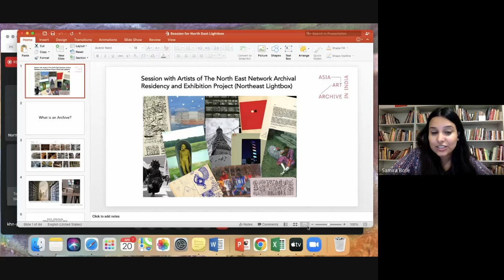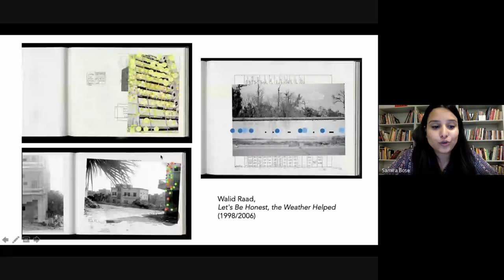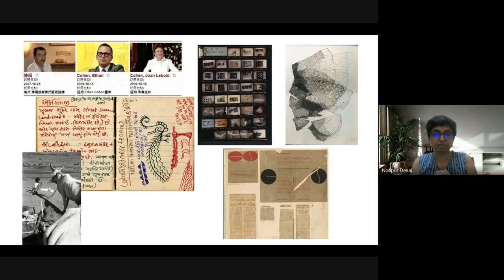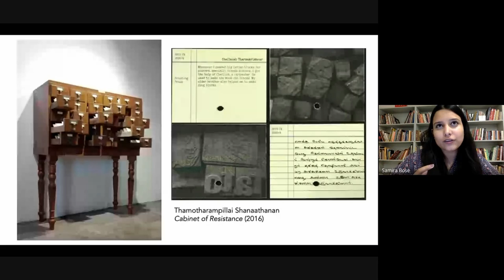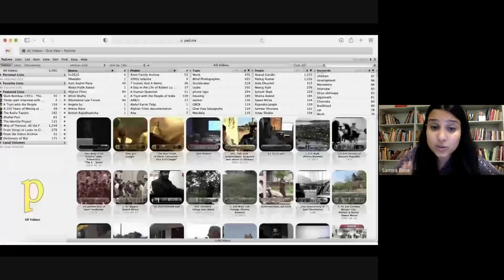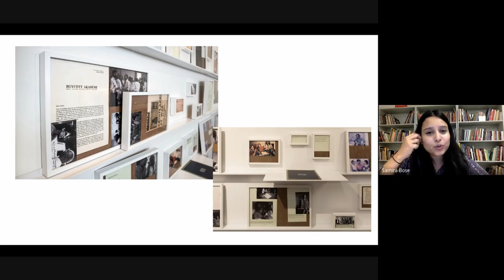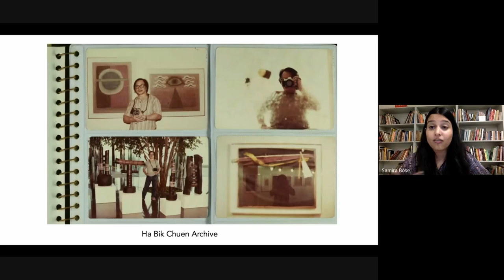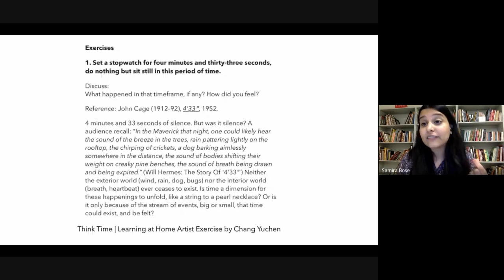NEN Archival Residency and Exhibition Program || Archival Sessions 4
Sameera Bose and Noopur Desai from Asia Art Archives illustrate examples of artistic interventions done by various practitioners within the collections of AAA